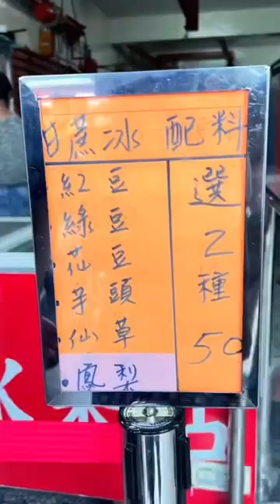花蓮·壽豐 | 美食篇